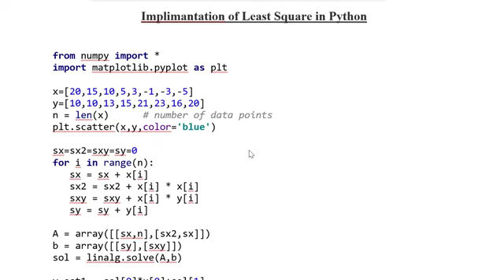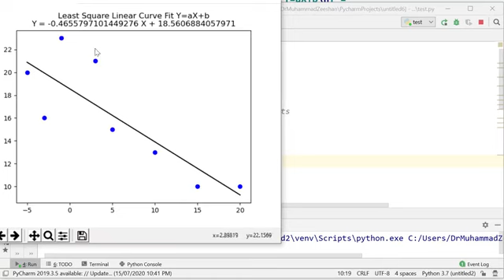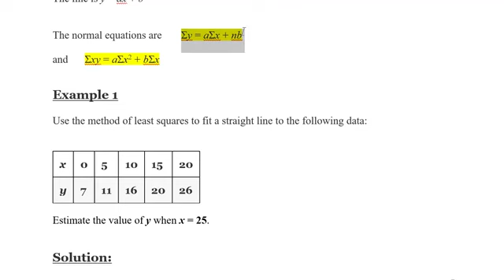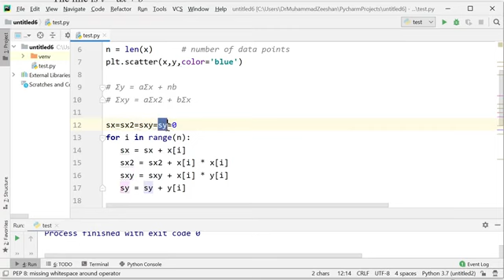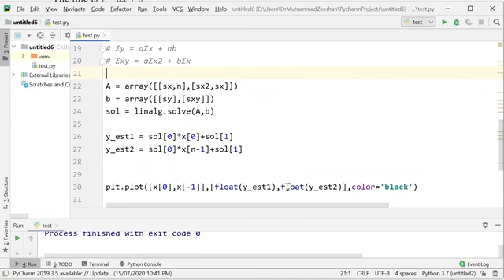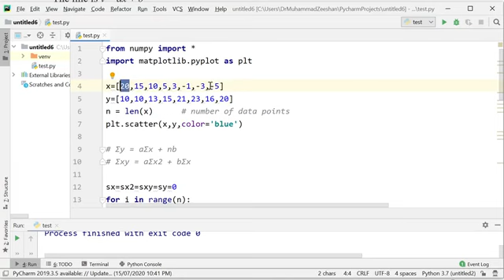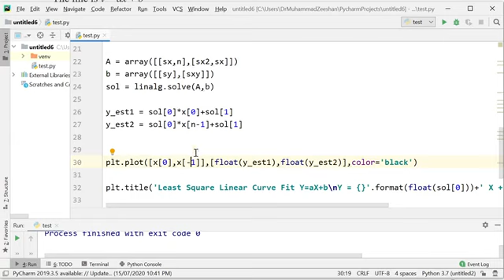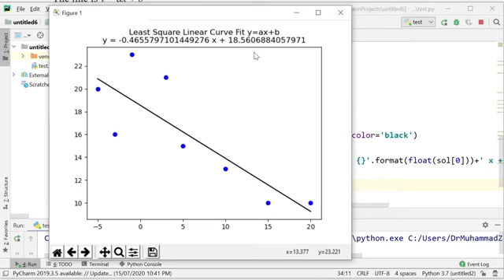NA WK 16 Video 5 Least Square implimentation using python